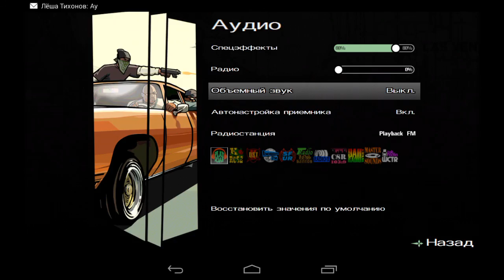GTA San Andres #1(возвращение) Android